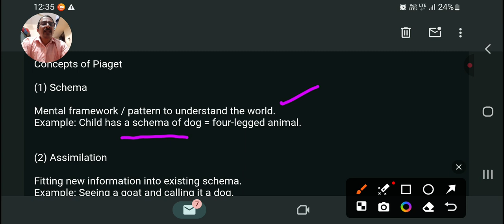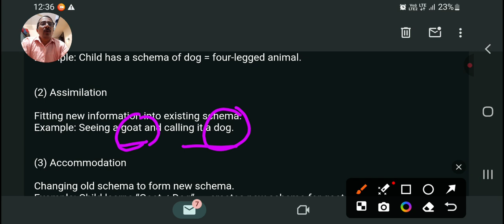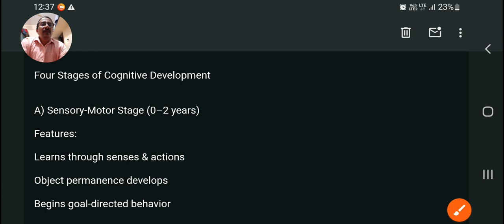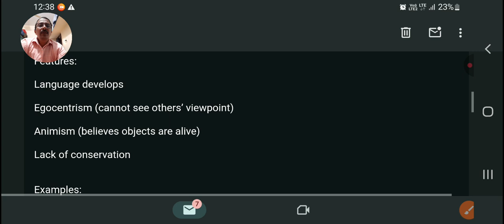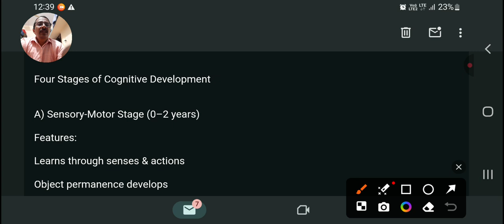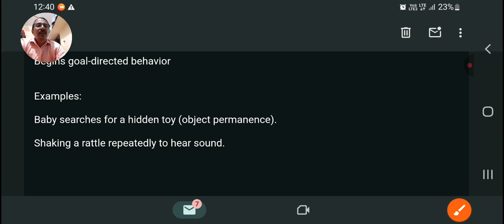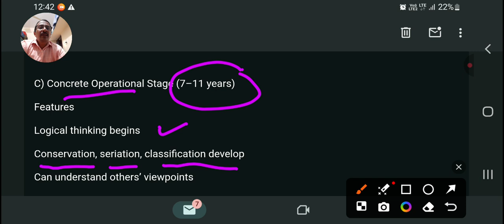🔴LIVE TET CLASS, 🔥PIAGET COGNITIVE DEVELOPMENT THEORY